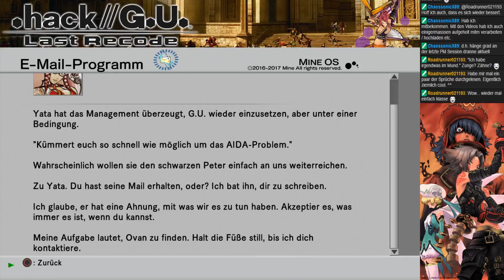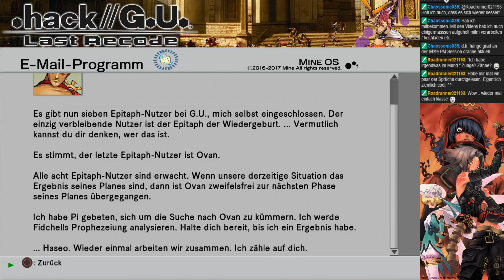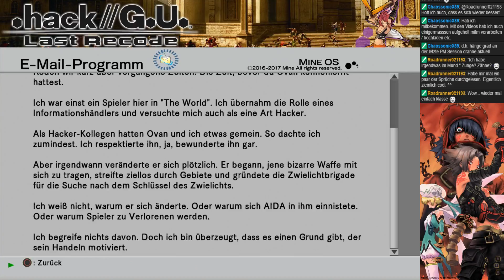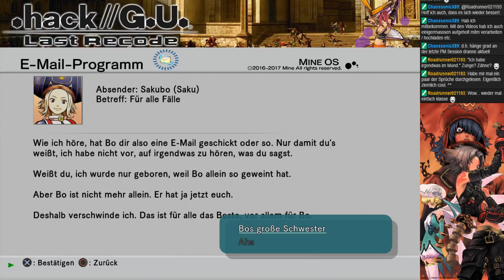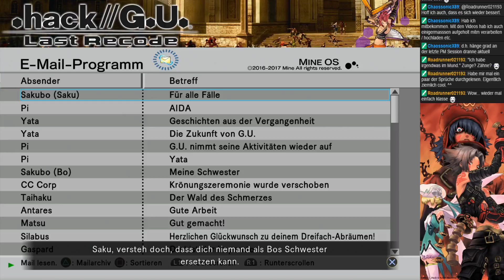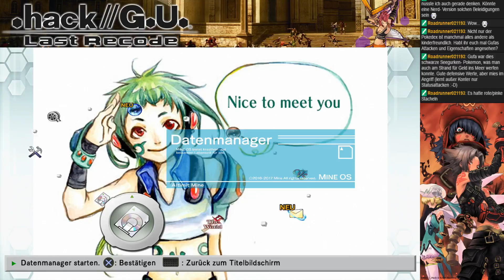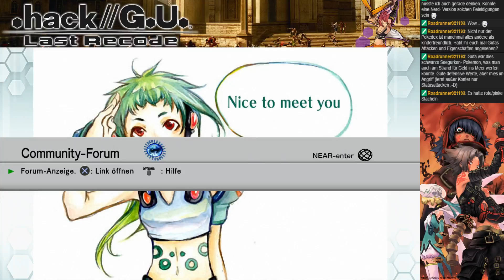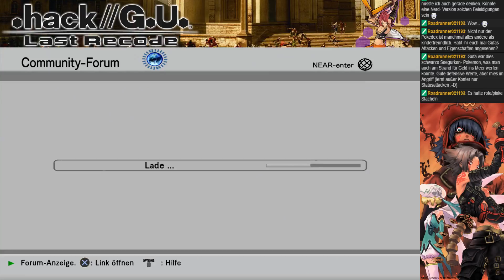Lets Play .Hack//G.U.(Part 3) Part 49 -Das Geistermädchen-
In Breg Epona scheint ein Mädchen in weißen Gothickleidern rum zu laufen. Durch ihr Aussehen wir sie auch als Geistermädchen tituliert.